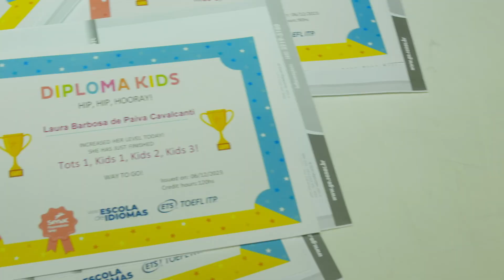Formatura Escola de Idiomas - Kids (2023)